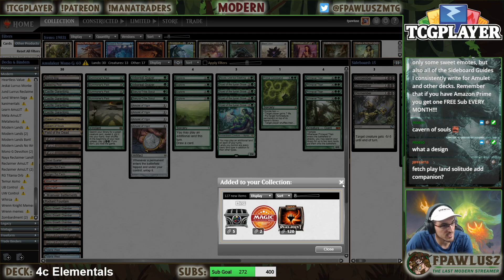Modern - Is 4c Elementals Still Busted???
For a while I have been really high on the elementals deck in modern, but somehow it has slowly been disappearing for the format. I still consider it to be one of the best right now, but maybe I'm crazy... ONLY ONE WAY TO FIND OUT!

0:00 - Intro
3:12 - Match 1 vs UR Murktide
20:13 - Match 2 vs Lurrus Life Total Control (aka Burn with Good Cards)
29:45 - Match 3 vs 4c Creativity Combo
59:43 - Match 4 vs Mono G Tron
1:15:34 - Match 5 vs Jeskai Murktide Control

- If you want to take your Magic skills to the next level and start playing MTGO you can rent your decks from Mana Traders! Use this referral link to help support the stream with your purchases ... And if you use the COUPON CODE "FPAWLUSZ_LXA" you will get a 15% discount on your first 2 months!